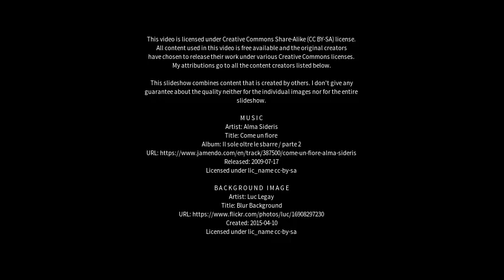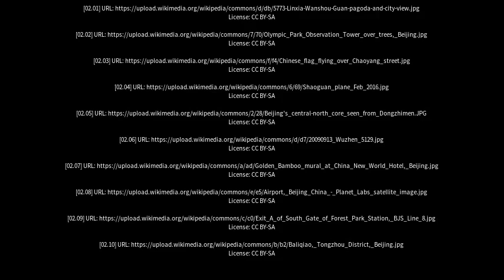Best places to visit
Best places to visit - Chaoyang (China) Best places to visit - Slideshows from all over the world - City trips, nature pictures, etc.